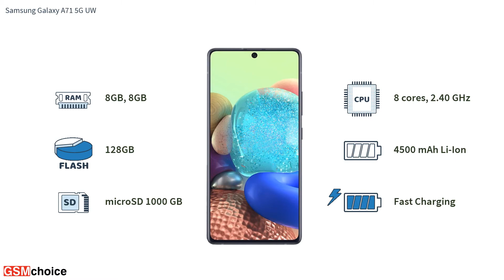Samsung Galaxy A71 5G UW - Smartphone specification by GSMchoice.com